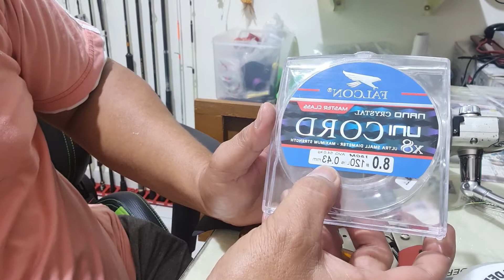cara paling mudah menyambung leader ke pe menggunakan neklin